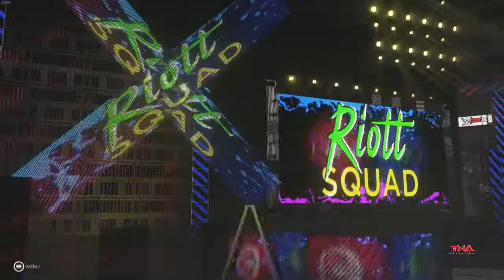WWE 2K19 - TNA Destination X: Ruby Riott vs Akira Kobayashi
Today;s WWE 2K19 video features Ruby Riott vs Akira Kobayashi at TNA Destination X for the TNA Knockout Championship.